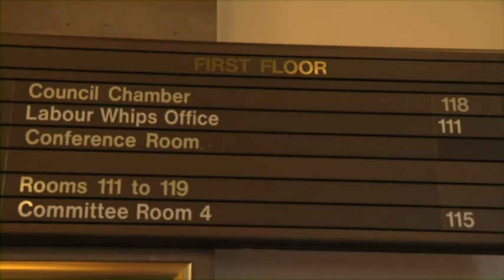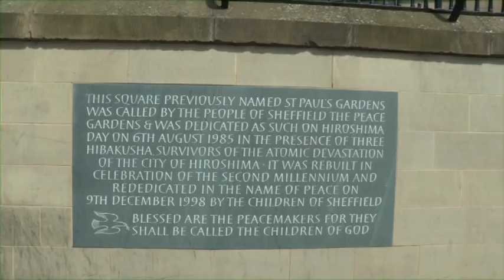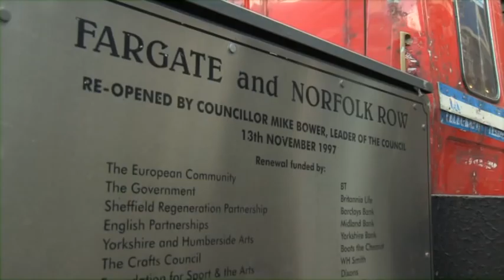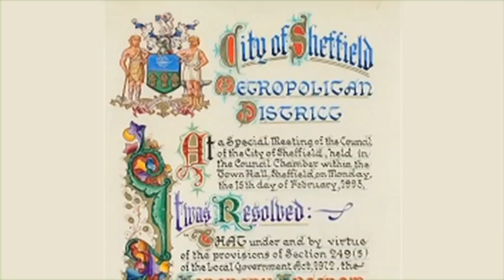A 70th Birthday Tribute to Mike Bower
A short film celebrating the achievements of former leader of Sheffield Council, Mike Bower on the occasion of his his 70th Birthday.
A film by Liz Homewood. 2012.